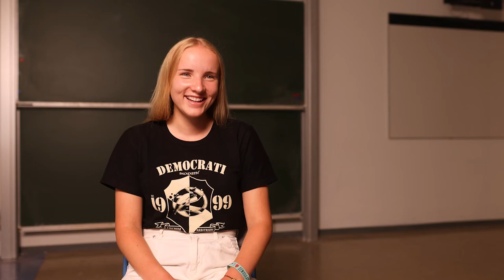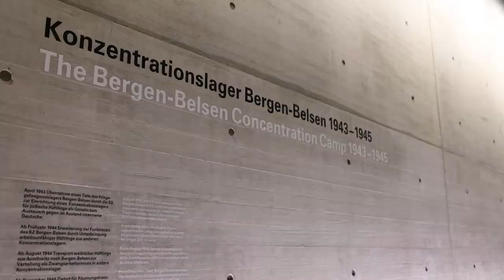Keep the memory alive! - Trailer (German subtitles)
Endlich - der Trailer zu "Keep The Memory Alive!". Zwei Jahre intensiver Arbeit liegen hinter den Schüler:innen des Max-Windmüller-Gymnasiums und der Democratic School in Modi'in/ Israel, die im Mai und Juni mit Besuchen in Deutschland und Israel endete. Ein besonderes Projekt, das von Tobias Bruns dokumentiert wurde. Einen ersten Eindruck vermittelt der Trailer. Anfang nächsten Jahres kommt der ganze Film!
Herzlichen Dank allen Mitwirkenden und Unterstützern!